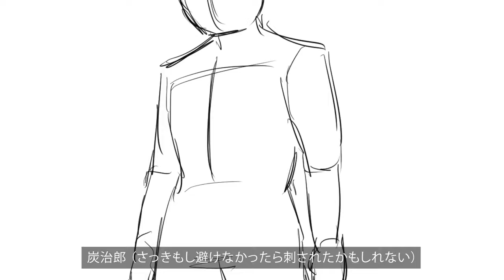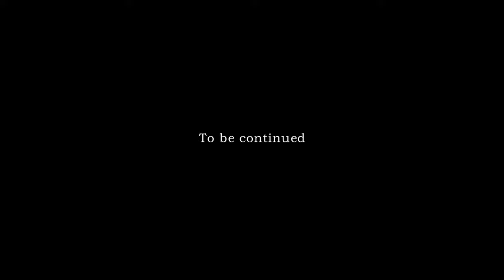【鬼滅の刃/Demon Slayer Fan-made Animation】竈門炭治郎 vs. 富岡義勇（Part1）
Scenario Battle
Movie: Yuki Nakazawa

Hello everyone!
I tried to draw some battle animation this time. Basically, this is a battle animation study. And I think it will be more enjoyable to draw the characters I like.
It's a rough animation.
 Here is the basic plot： Giyu is training Tanjirou. The training they are doing is fighting with an unfamiliar weapon, which is a knife in the video.
There is a simplification of characters' dressing. I tried to write dialogues in Japanese. I hope they are correct. Since I am still thinking whether I should draw a mafia AU or the original, the trouser legs of the characters are uncertain. This is part 1 of this animation and there should be a part 2 in the future.

I will appreciate your comments and likes.